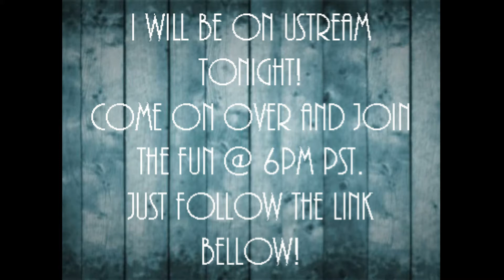Ustream Show Tonight